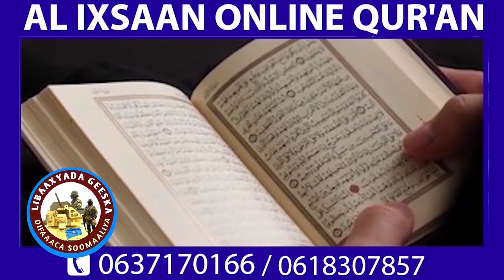Ciidamo uu wato Farxaan Qaroole oo Gedo la wareegay &Axmed Madoobe& Kenya oo iskaga baxay ceel waaq.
Ciidamo uu wato Farxaan Qaroole oo Gedo loo dirayo & Kenya oo iskaga baxday ceel waaq ..